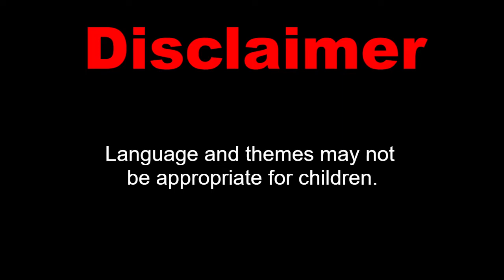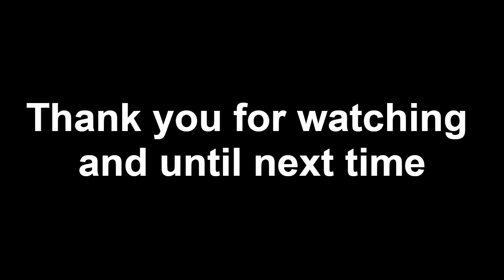BrownHeron - Casual Playthrough: Lisa Part 5 (08/28/2021 stream)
Brad takes a big BIG loss... and now things will no longer be the same...
If you enjoy it that's all that matters.

Are you a Twitch user?

Share your comments/feedback if you feel like it, can't promise I'll respond though, but I will surely read them.